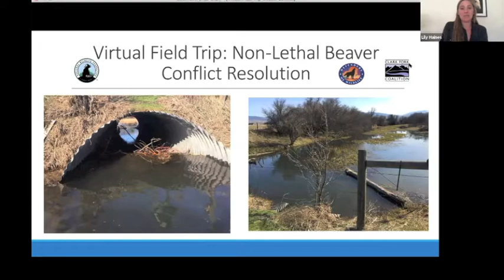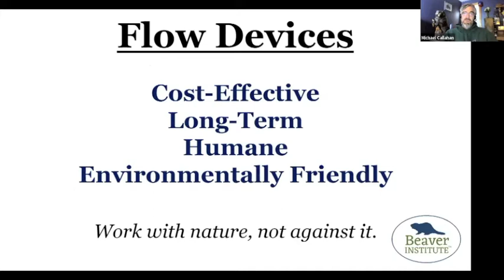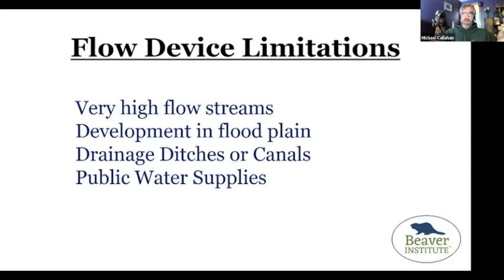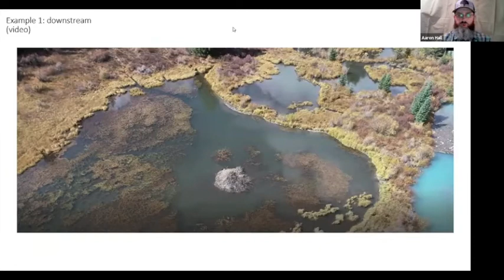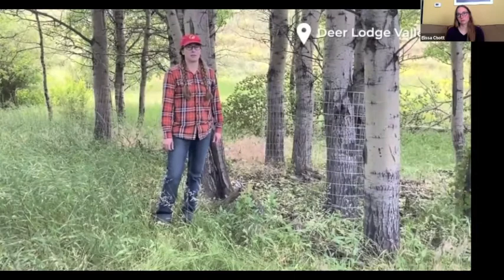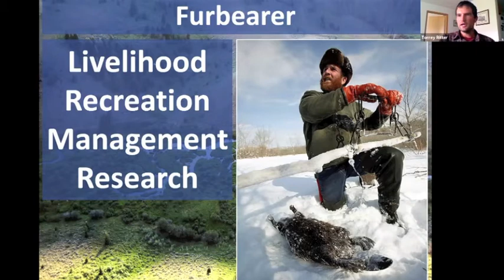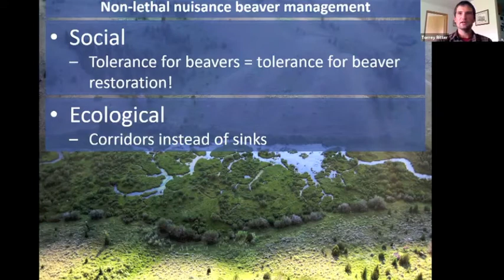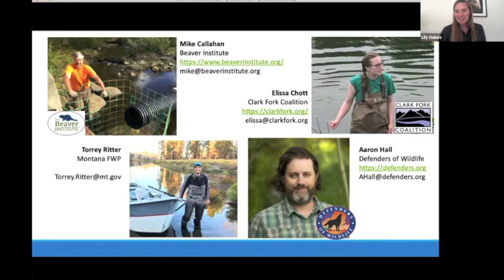Virtual Field Trip: Non-Lethal Beaver Conflict Resolution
In 2019, the Clark Fork Coalition, National Wildlife Federation, and Defenders of Wildlife started a pilot beaver- conflict resolution project. Our goals? To address landowner concerns and mitigate damage through nonlethal methods and increased tolerance.

In this webinar, you'll see videos and photography from the field, showing you diverse approaches to mitigate damage and just how these nonlethal techniques are working. We'll be joined by a panel of experts, including Mike Callahan, a national beaver expert, who has engineered and installed over 1500 successful non-lethal structures. Through panel discussion and Q&A, you will have the chance to dig deeper into what makes projects like these successful.